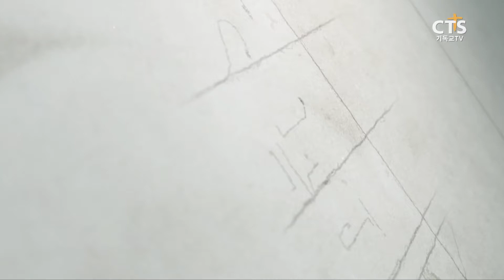[CTS캠페인 - 노세영 총장] 진정한 진리를 추구하라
그리스도의 사랑을 통해
남북 간 신뢰와 화해의
역사를 기대합니다 :)